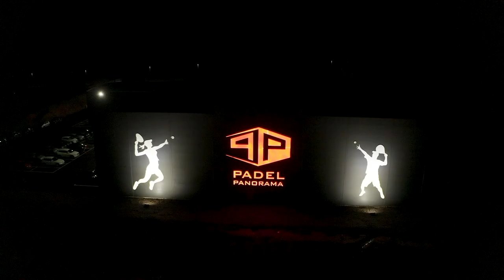FILM OCH FOTO FÖR PADELMÄRKET SIDESPIN - VLOGG #7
Fick chansen att filma och fota lite för Sidespin som skulle släppa nya padelrack för 2021. Racken är nu ute och kan hittas på Värt att kolla in Nova-racket lite extra som har en riktigt go design med hologram på racket :)